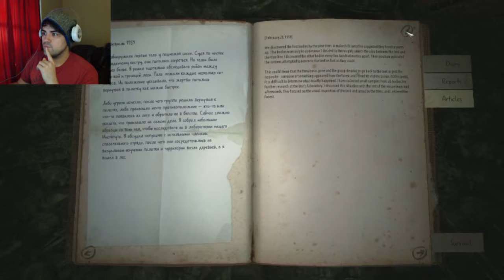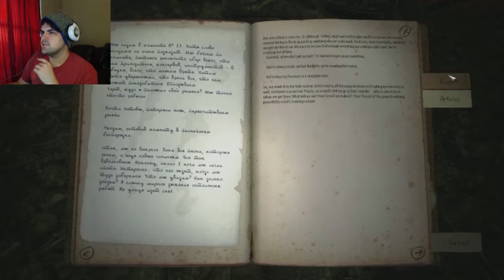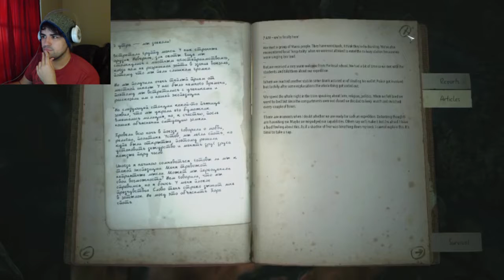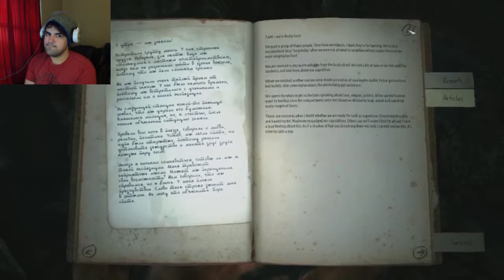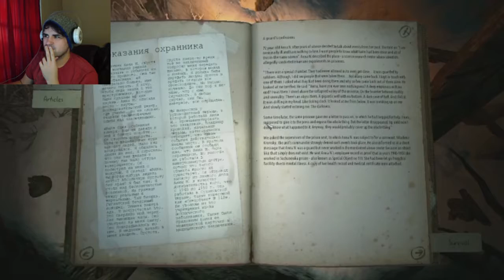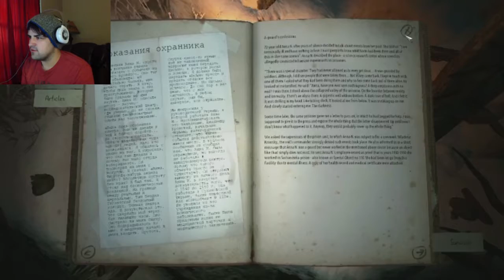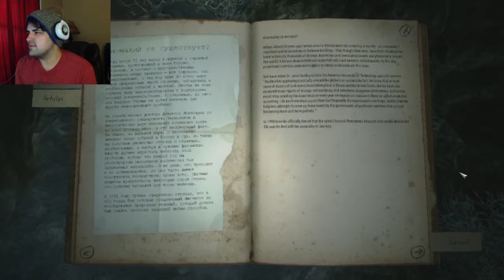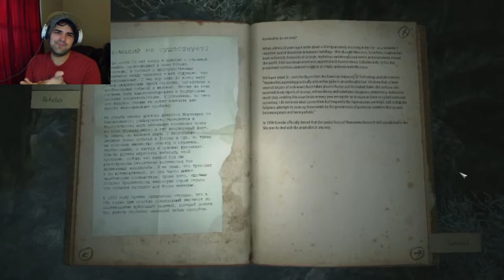KHOLAT Ep2: THE ORANGE MIST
Ready your ears.
Further into the mountain, oh and what's that?
Horrible orang mist of death? Oh.. Okay.

Follow me follow me falalalala
Do you like me like me?